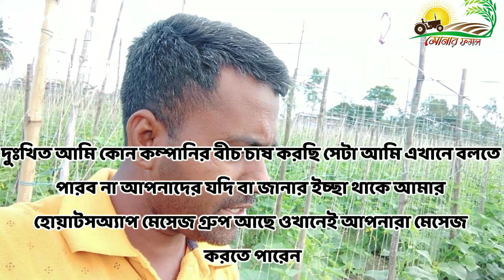শসা বীজ কোন জাতের কেনা দরকার Which variety of cucumber seeds need to be bought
সকল কৃষক ভাইদের প্রতি সোনা ফসল ইউটিউব চ্যানেল পক্ষ থেকে প্রতি সুভেচ্ছা

কৃষি ও সবজি চাষ  পদ্ধতি জানতে বা ফসলের
রোগ নির্ণয় করতে সাহায্য জানতে চাইলে
আমাদের WhatsApp Group মেসেজ করুন